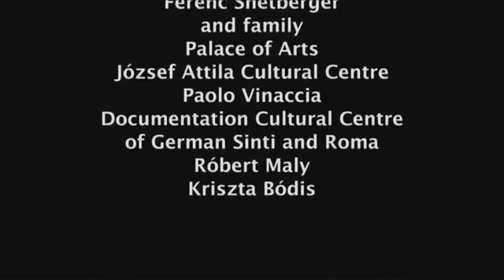MRE20 Ferenc Snétberger HD ENG sub